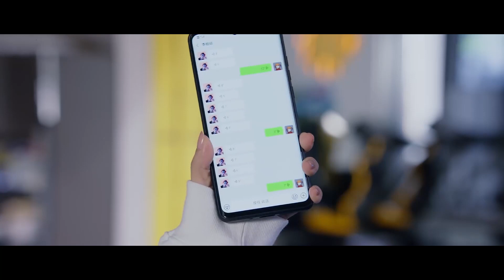閨蜜幫翻譯霸總情話，擋少女桃花被發現，嬌妻故意質問他，心裡暗自竊喜哈哈。【你微笑時很美 Falling Into Your Smile】